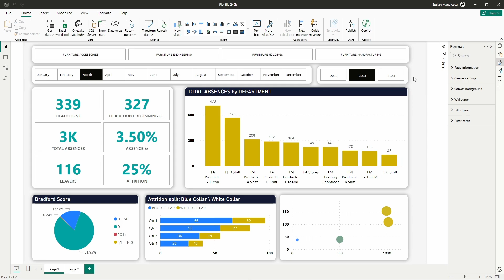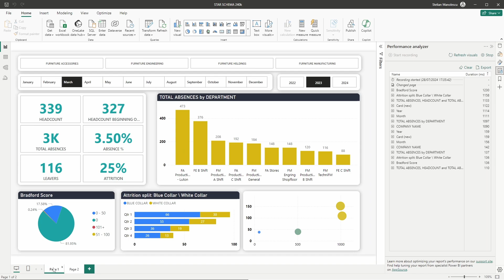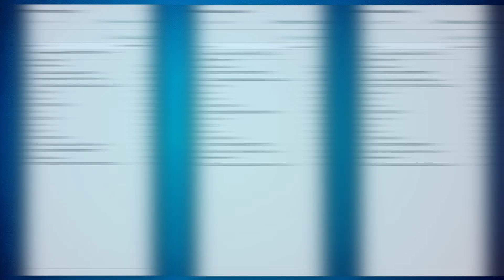Star Schema vs Snowflake vs Flat File in Power BI Speed Test😮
I've tested the 3 main Power BI Data Models against each other: Star Schema, Snowflake Schema and Flat File with unexpected results.

Data modeling in Power BI is a crucial step when creating a report. And a better Power BI Data model translates into a better Power BI semantic model.

The data model is the foundation of every successful report. So the choices you make when it comes to data modeling in Power BI become even more important.

In this speed test, I have run a performance test for a flat file data model, a star schema data model, and a snowflake schema data model.

The datasets that I’ve used have 240k, 480k, 950k, and 4.75M rows, ensuring a whole range of sizes.

⌚ TIMESTAMPS
00:00 Intro
00:12 Test scenario
00:47 Preparation for the test
01:12 1st Size dataset
01:31 Caveat
01:59 2nd Size dataset
02:17 3rd Size dataset
02:32 Last chance
03:03 Conclusion